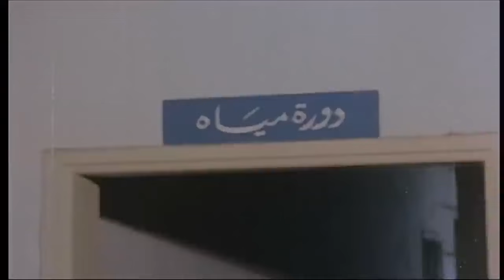هتموت ضحك مع الزعيم لما كان بيتحقق معاه والمحامي جابلة اعدام شوفوا عمل فيه ايه😂